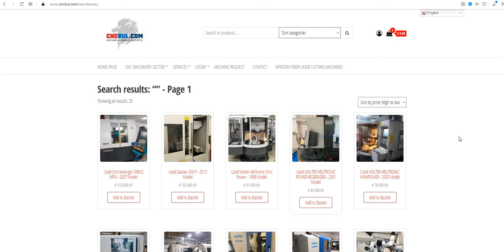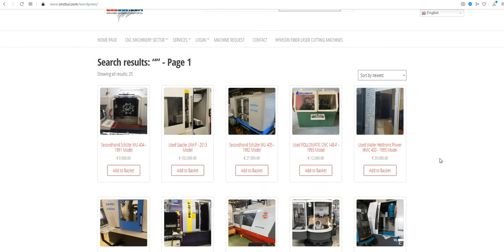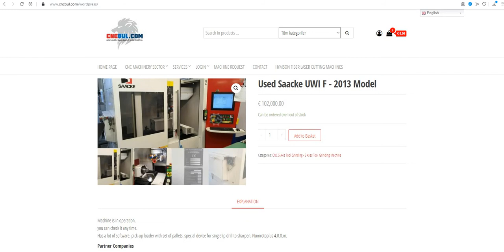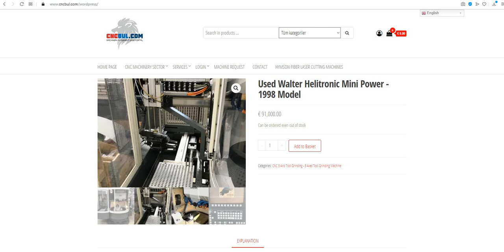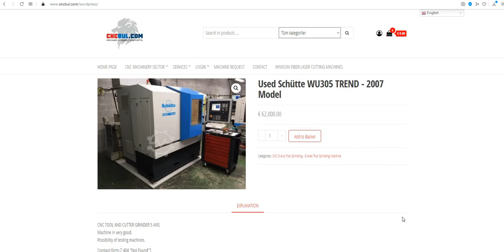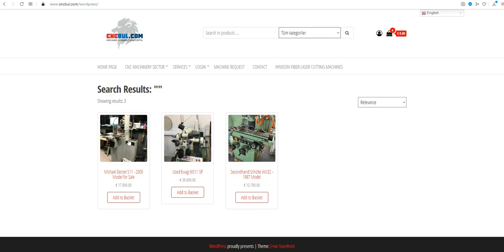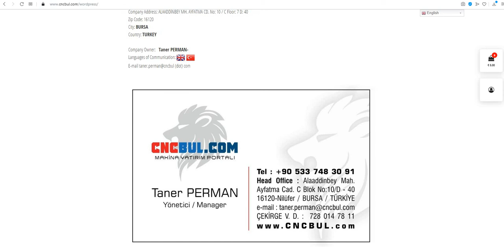USED CNC TOOL GRINDING MACHINES FOR SALE (CNC Machinery Investment Web Portal CNCBUL.com)